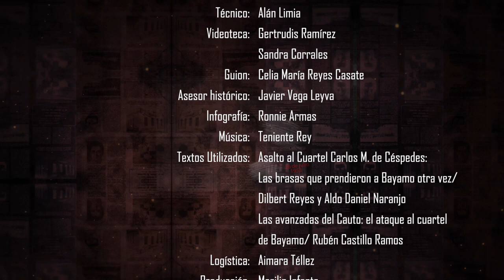Serie: Asalto de Victorias Capitulo 8: El asalto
Este capítulo nos acerca a los instantes del asalto al cuartel Carlos Manuel de Céspedes en la madrugada del 26 de Julio de 1953.